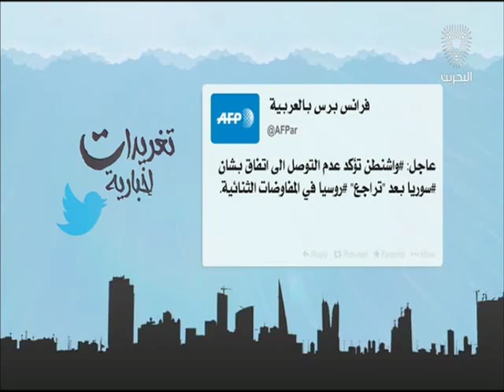البحرين : تغريدات إخبارية 2 4-09-2016